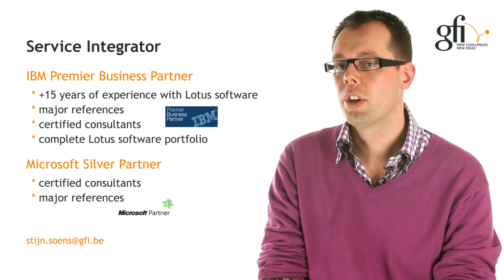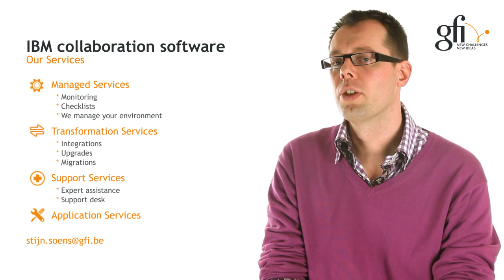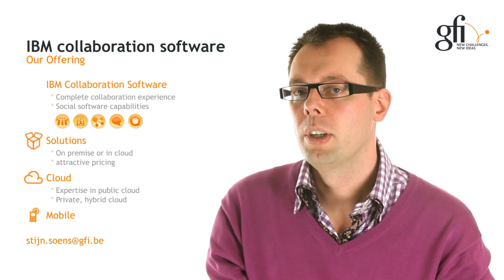GFI IS: Our IBM Collaboration Software Services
This is a short introduction on our Lotus Software infrastructure services.